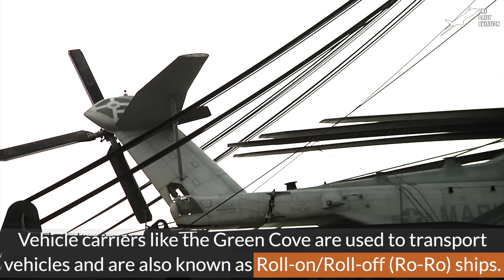US Testing $4 Million Super Advanced Stealth Drone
Welcome back to The Daily Aviation for a feature on the XQ-58, the next generation drone for the US Military.